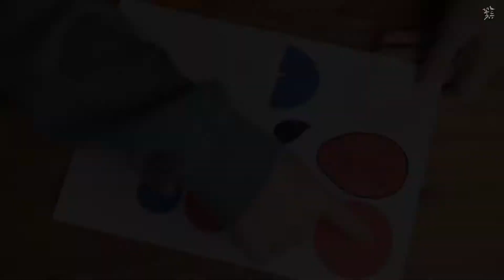DIY 쉽고 간단한 어벤져스 캐릭터 열쇠고리 만들기 - 캡틴 아메리카&방패, 스파이더 맨 Avengers Character Key Ring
어린 아이들에게 인기 만점인 어벤져스 캐릭터 열쇠고리를 만들어 봤습니다. 저희 아들도 너무 좋아하네요. 아이들과 같이 만들어 가방에 달아보세요!

어벤져스 캐릭터 도안 다운로드(Avengers Character design file Download)